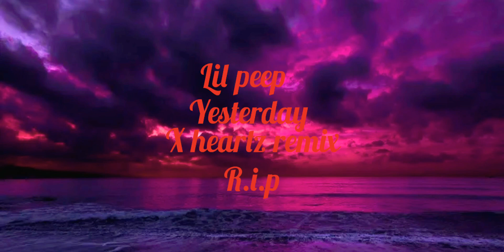lil peep yesterday x heartz remix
r.ip lil peep its been 3 years now its  hard to believe